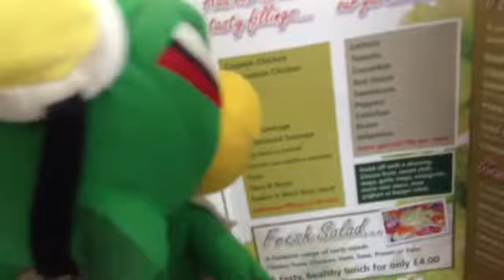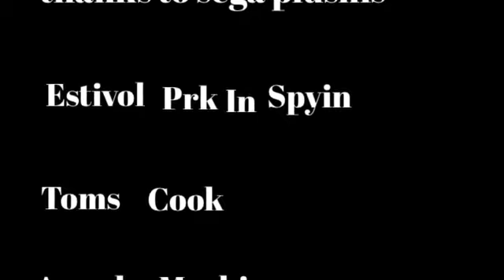GHH: Jet the howk and Friends 3 extreme adventure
jet the howk goes to the Cinema and restaurant but he doesn't know what he's getting himself into

Partner rated  15